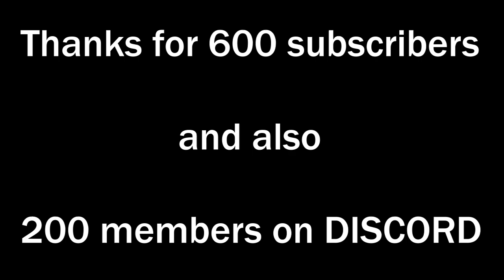Nuking in Gun Game with This NEW Krunker.io Update!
This new krunker.io update contains nuking in gun game so we did it.